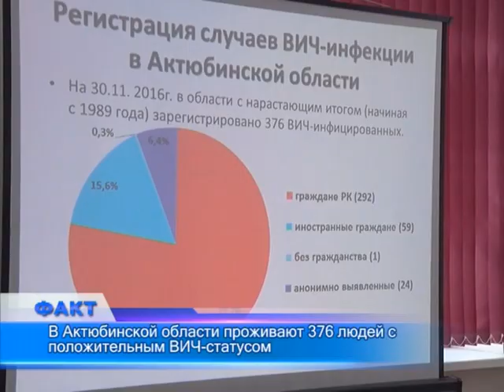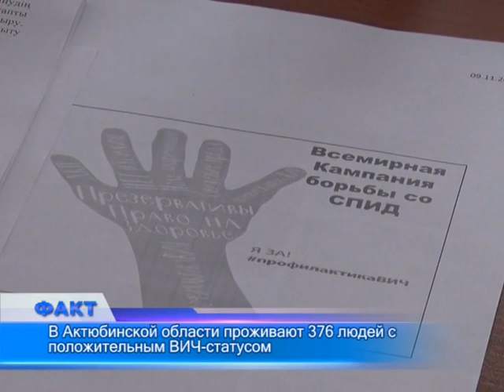Факт (Рика ТВ) от 9 декабря 2016 года